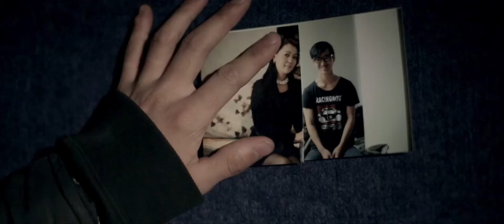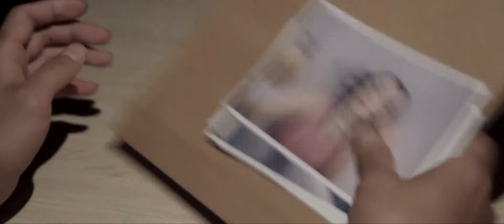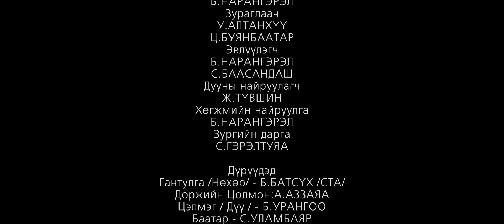Амьдрал by Revolution баг - Short Film